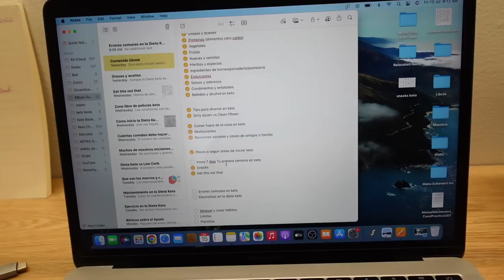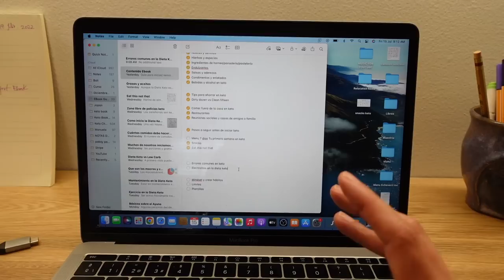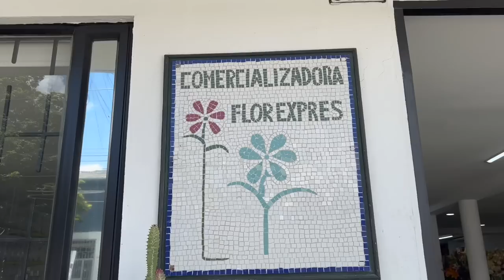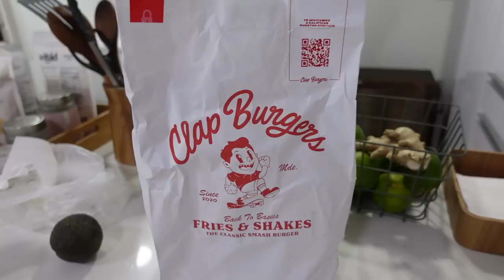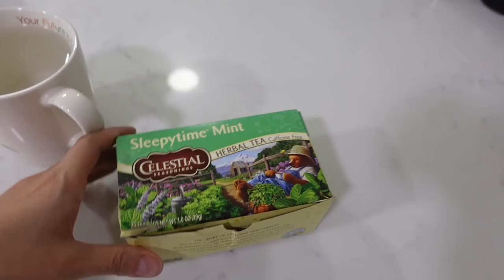🙌🏻QUÉ SON LOS ELECTROLITOS Y SU IMPORTANCIA | KETO FULL DAY OF EATING | VLOG 832 | Manu Echeverri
Valido: Lunes 18 - Viernes 22 de Julio 2022

Servicio de suscripción de musica libre de Copyright

QUE SON LOS ELECTROLITOS Y SU IMPORTANCIA | KETO FULL DAY OF EATING | VLOG 832 | Manu Echeverri